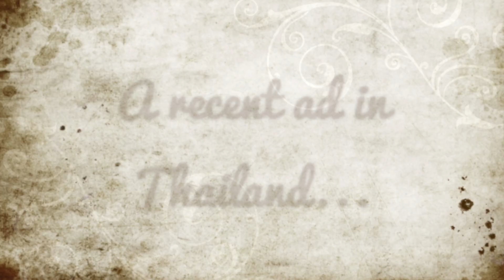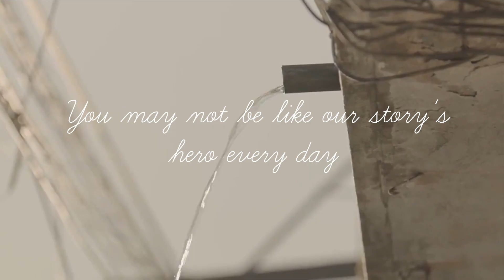The Thai Ad that went Viral (Empathy Series 1)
A few weeks ago, this ad circulated around the globe. Thailand has many creative media projects that go viral, and this story captivated many people.  We're taking a closer look at it and asking ourselves some questions about how these stories work in reality.